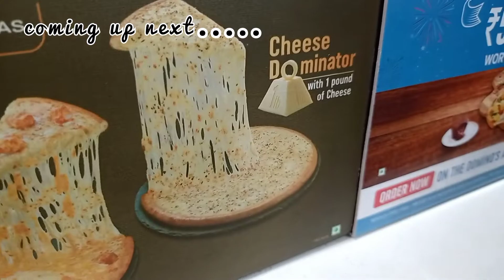A day Spent well 2022 || ঐক্যের পঁচিশ বছর || vlog57 #2022